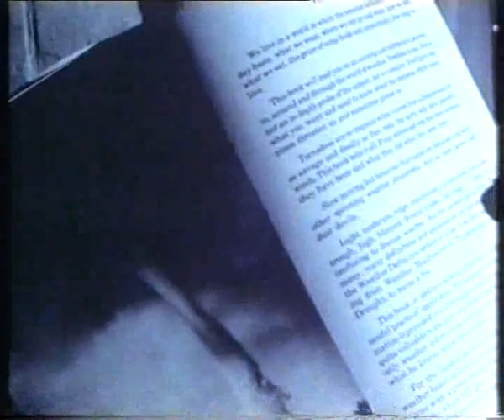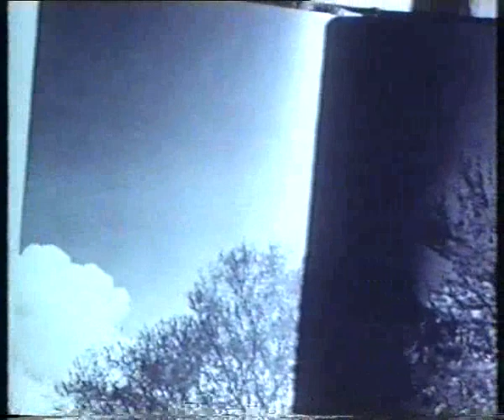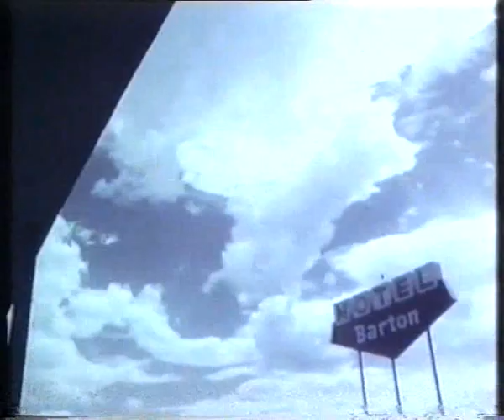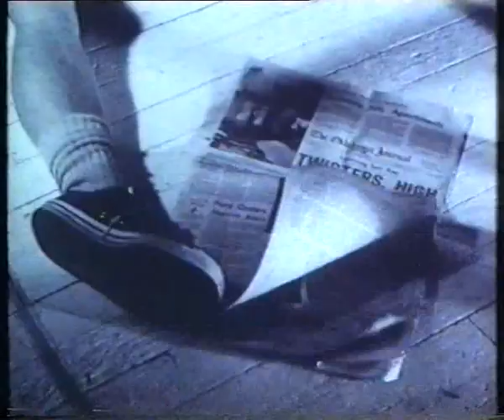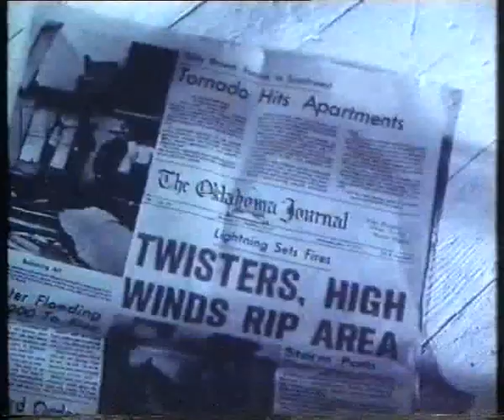A Reason to Live (1976)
Cast your eyes skyward and see the silver lining that shines above the gutter you have fallen into. It's all so transient, Julia... beauty fades... but ugliness always leaves an unsightly stain... a blotch on the fabric of purity that is nature.

Remember there are three things you can do in this world:

You can do good.
You can do bad.
Or you can do nothing.

Directed by George Kuchar
16mm, B&W, Sound, 27min.

Cast:
Curt McDowell - Vince
Maxine Duff-Davis - Julia
Marion Eaton - Vince's Lover
Robbie Tucker - Chi Chi
Marion Smith - Nora

"This film is about depression, although it's not that depressing. I suppose it has a message of faith and hope in it ... it does for me But then again my interest may not match yours. It was shot in San Francisco and in Central Oklahoma with a cast of one man and four women. Crushing emotions are indulged in against a massive meteorological background that brings inspiration and terror to the characters involved."
– George Kuchar